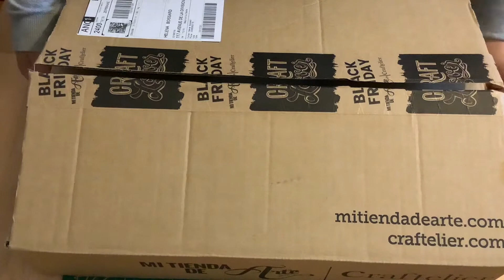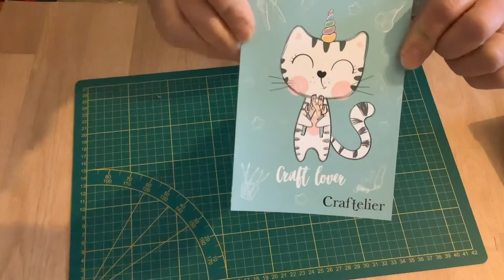HAUL de chez Craftelier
Petite commande d encre Distress et un massicot en centimètres.